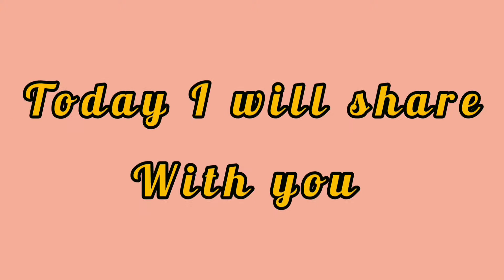উলের আলমারির হাতলের কভার বানানোWoollen almirah handle cover makingIndependence Day specialHome decor